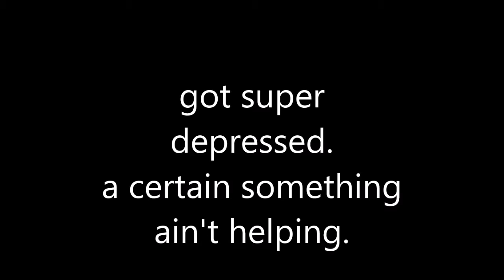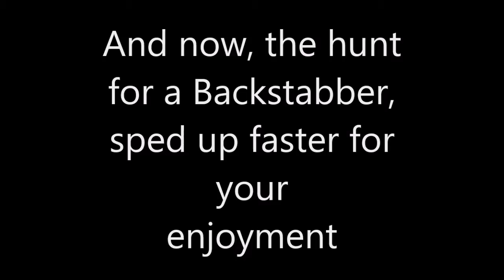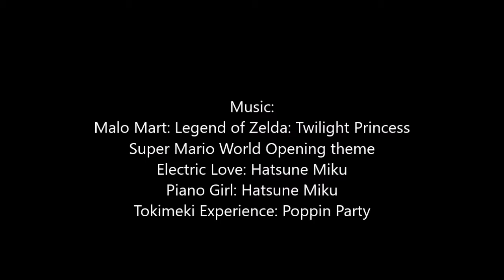Playing Toontown for Fun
The thrilling return to YouTube from a very tired girl.

My videos are not made for children. They are made for fun, and people who are like me will enjoy them. I am not a child. Thank you.